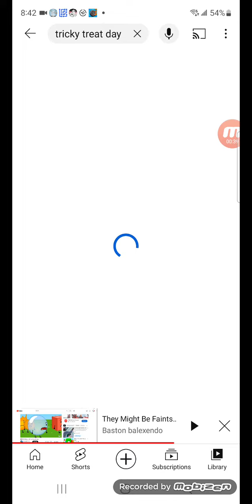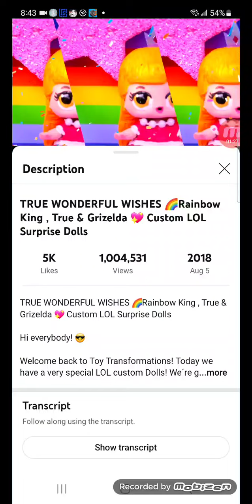reuploaded from unclefeedle 3